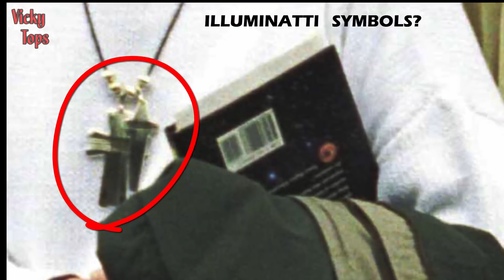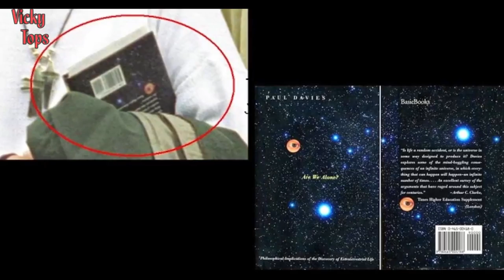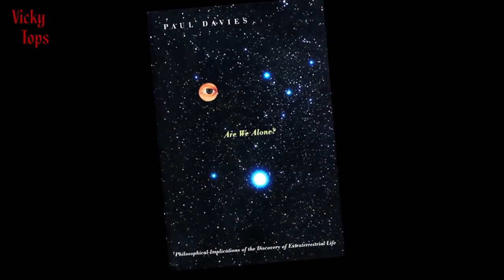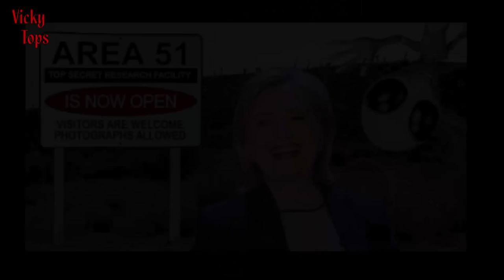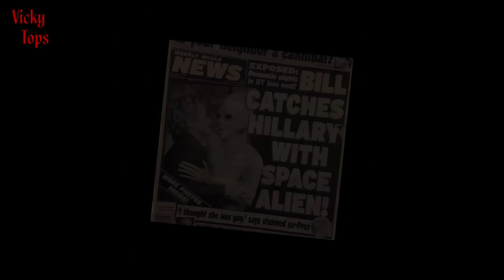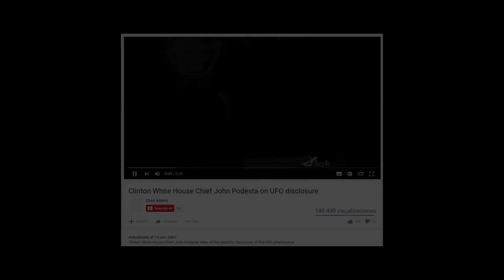What Hillary Clinton had in her hands in this photo will shock you